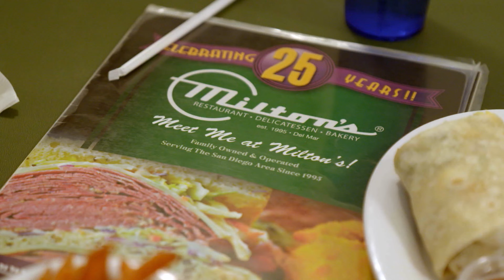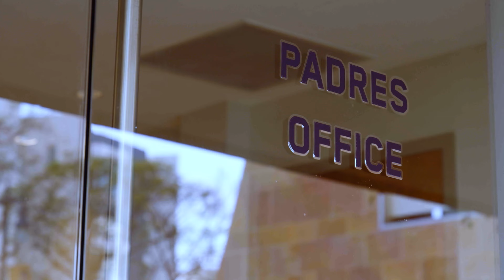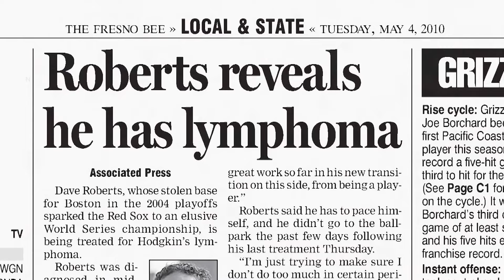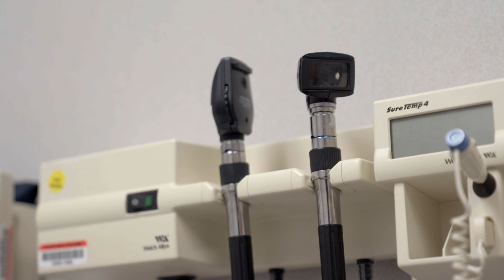Dave Roberts Beats Cancer - Backstage Dodgers season 8 (2021)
In this new episode of Backstage Dodgers, Dodger manager Dave Roberts and his family talk about how he overcame his battle with cancer.